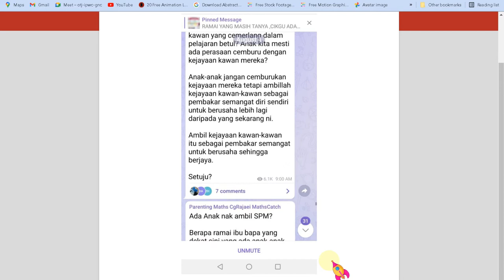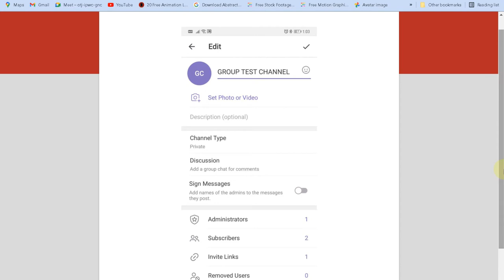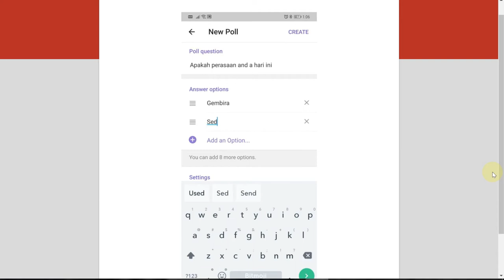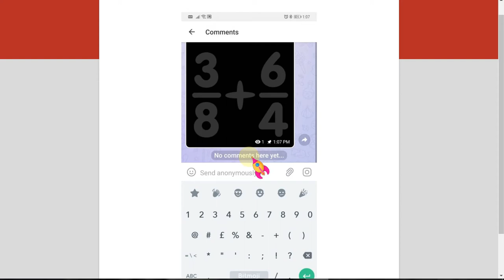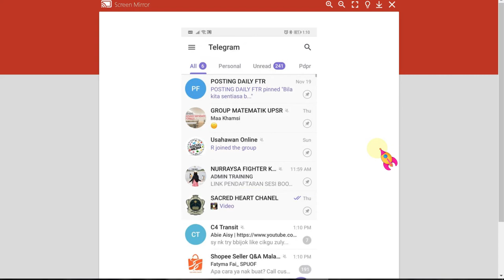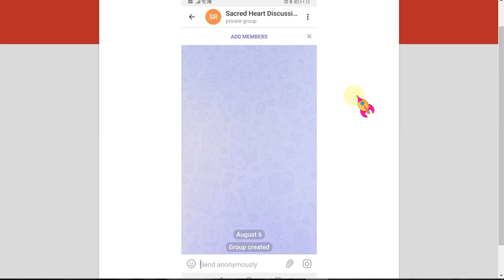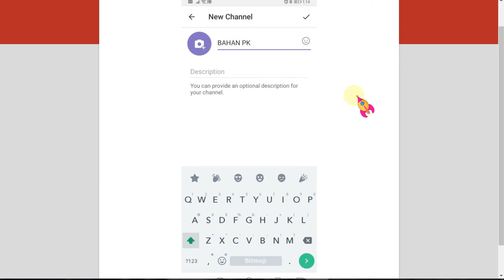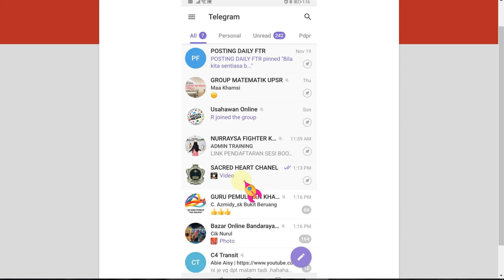TELEGRAM I TIPS AND TRICKS I DISCUSSION ROOM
Kita masih lagi dalam mood PDPR,pelbagai aplikasi dan medium yang kita cuba menarik minat murid untuk belajar..Telegram adalah salah satunya.
Di dalam video ini saya akan kongsikan bagaimana cara membina DISCUSSION ROOM dan fungsi2nya agar segala chat message kita lebih sistematik dan tersusun.
Mungkin ramai yang dah tahu tetapi masih ramai lagi yang belum tahu cara2 tersebut...